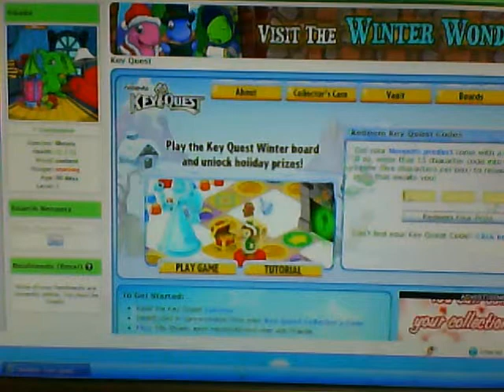Putting My Code On Neopets!!